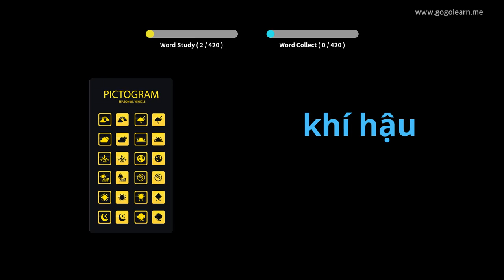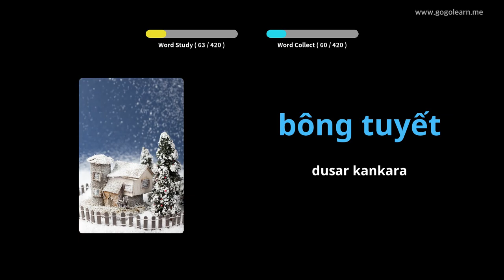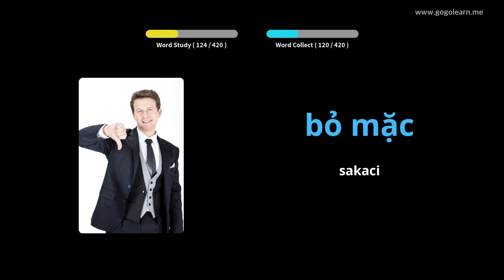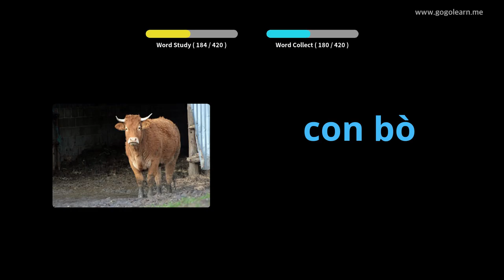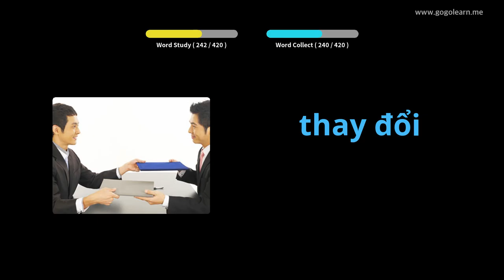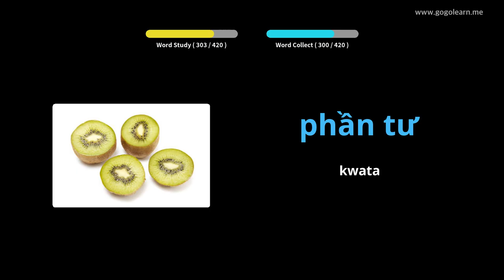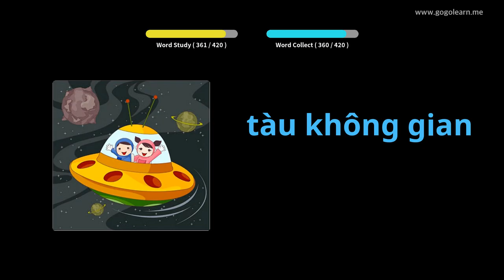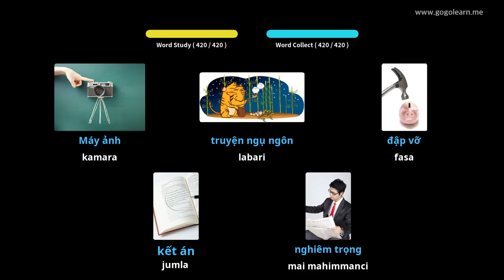Makarantar Sakandare na Vietnamese 3 | Golearn